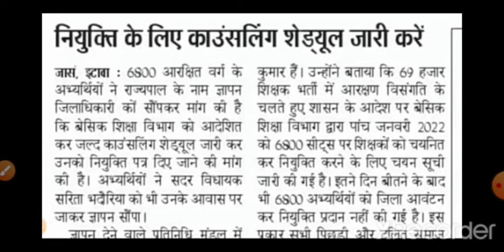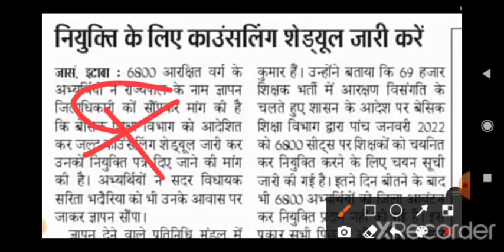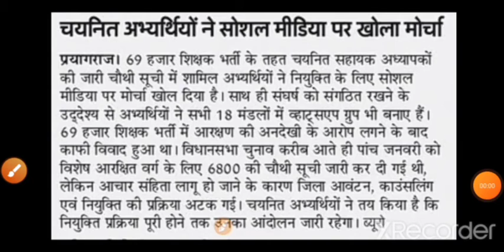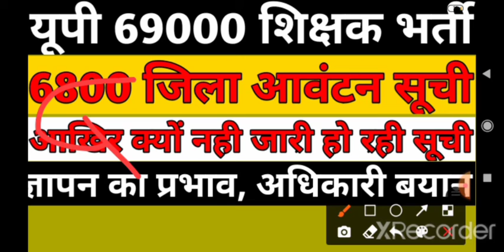6800 जिला आवंटन सूची अपडेट | 69000 shikshak bharti latest news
6800 जिला आवंटन सूची अपडेट | 69000 shikshak bharti latest news | 6800 bharti |

about video

Is video ke madhyam se hmne batane ki kosi ki hai ki 69000 shikshak bharti ke sambandh me fourth merit ke liye shasan desh jari ho gya uske bare me .
 jankari.
69000 shikshak bharti me third counseling me kitni gunank tak merit girne ki sambhawana kya hai kab tak jari hogi aur kya latest updates hai.

Topic covered

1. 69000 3rd merit list
2. 69000 shikshak bharti 3rd counseling
3. 69000 shikshak bharti merit list
4. 69000 teacher vacancy 2 merit list
5. 69000 shikshak bharti
6. 69k second merit list
7. 69000 teachers vacancy 3rd counseling
8. 69000 assistant teachers bharti 3rd merit list
9. 69000 shikshak bharti 3rd chayan suchi
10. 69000 shikshak bharti 2 chayan list
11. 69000 teacher vacancy 3rd chayan suchi
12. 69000 shikshak bharti third counselling cut off
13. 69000 shikshak bharti 3rd merit cut off
14. 69k third merit list gunank
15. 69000 शिक्षक भर्ती तीसरी कट ऑफ
16. up 69000 shikshak bharti third merit list go